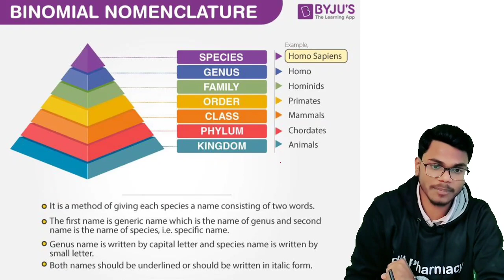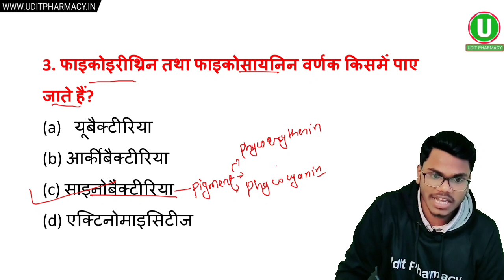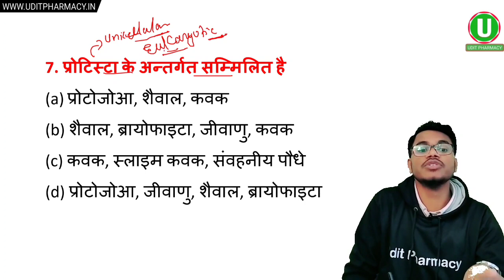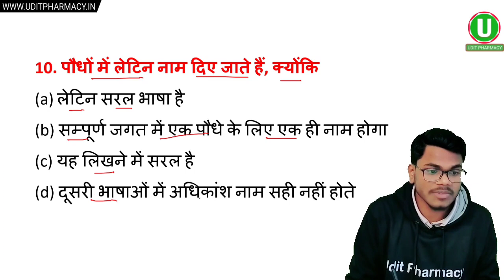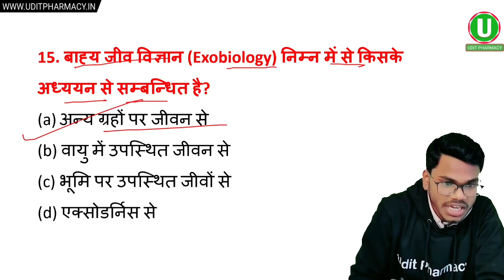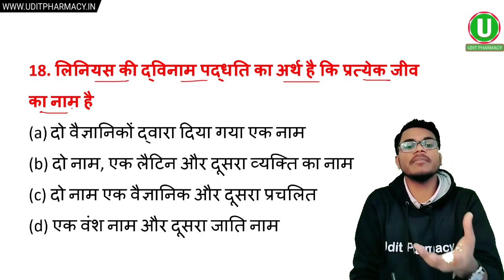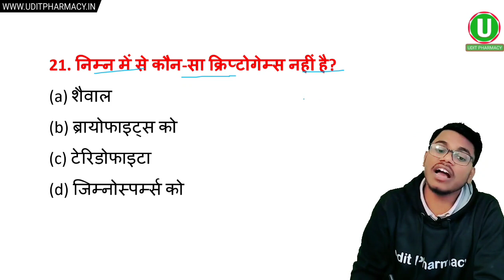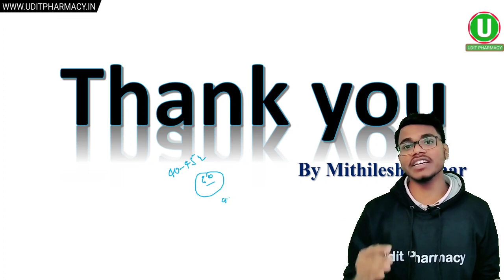Biology Mock Test | D Pharma Entrance Exam 2023 | Very Important Question biology | Mock Test #21